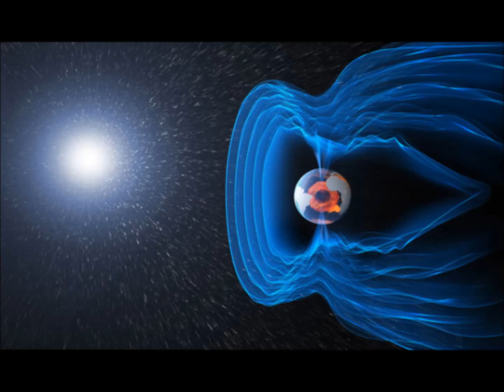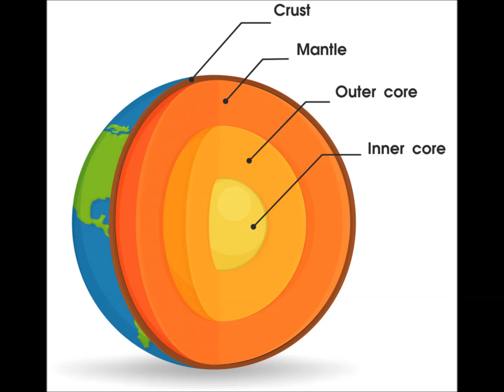Earth’s Magnetic Field Reversal Coming! But Scientists Were Wide Of The Mark!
3) thumbnail image - Solar Storm Getty